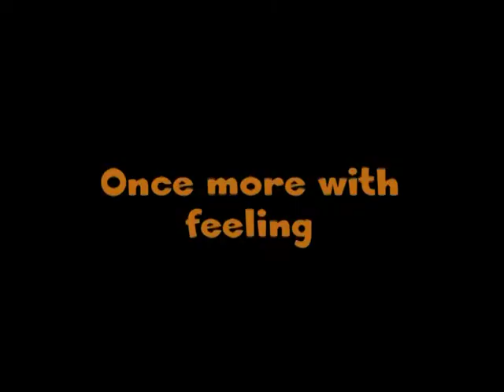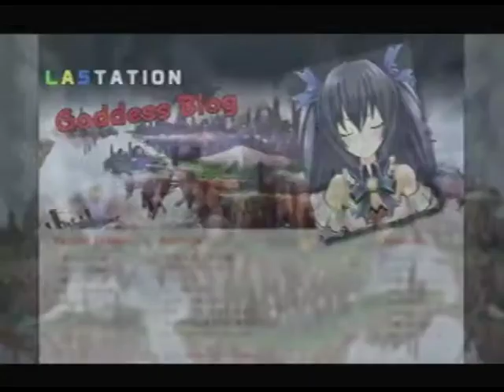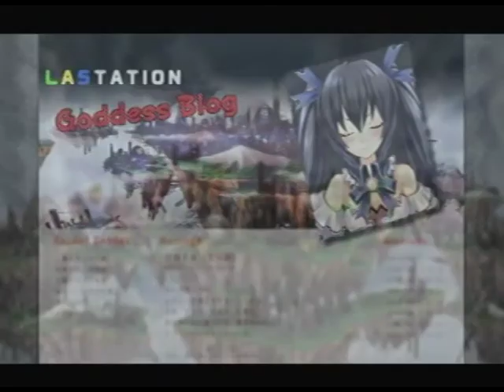Let's Play Hyperdimension Neptunia (Semi-Blind) #25: Attack of the CPU Breaker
We finally get to the Tech Expo and fight Singe's new creation, CPU Breaker. A very challenging boss indeed. After that difficult boss battle, Black Heart gives us information on showing us where we can find a key fragment. Finally!! It's been since episode 2 we got a key fragment lol.